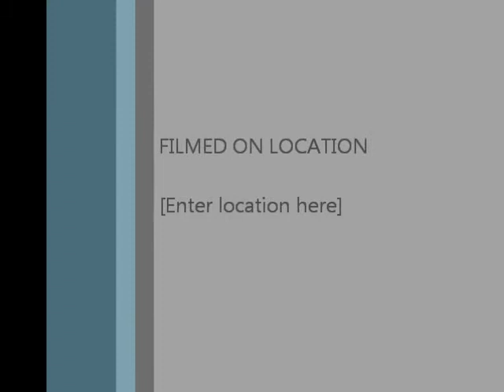Taproot - Good Morning (live)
Taproot Live At The IDL Ballroom 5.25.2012